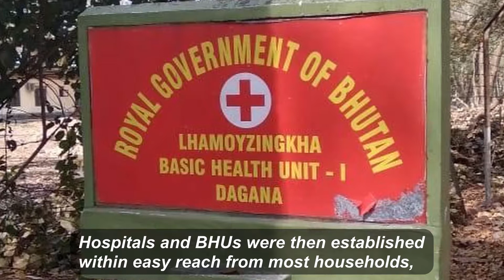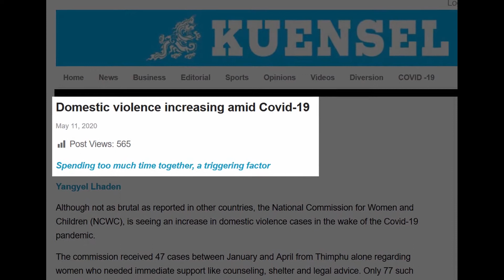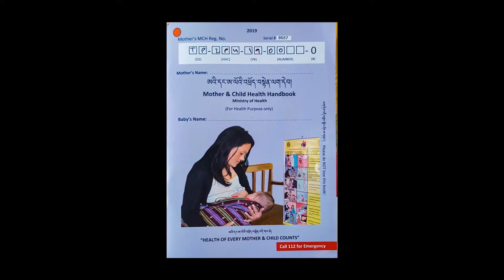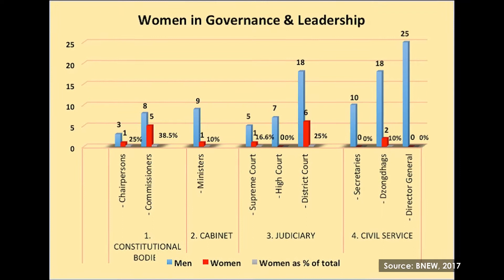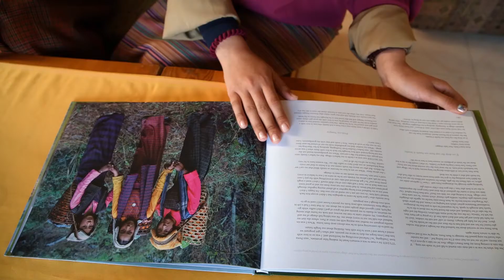Reflections - Our journey towards violence free Bhutan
The video was launched on International Day for Elimination of Violence Against Women, 25 November 2020.